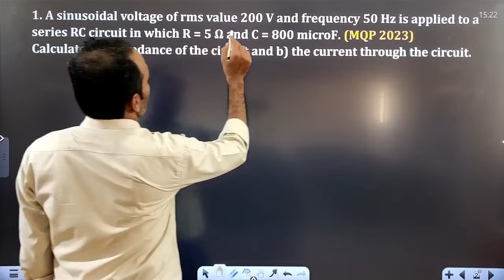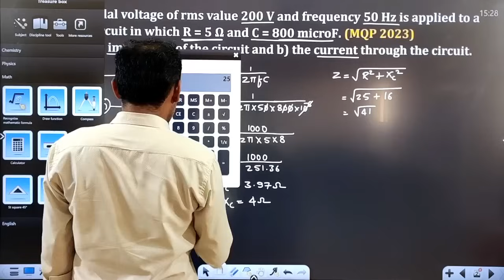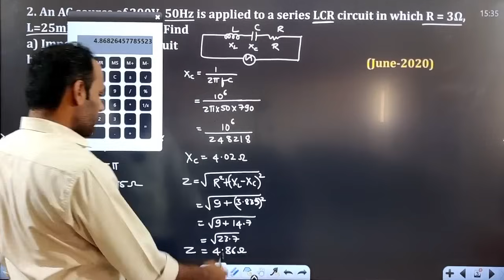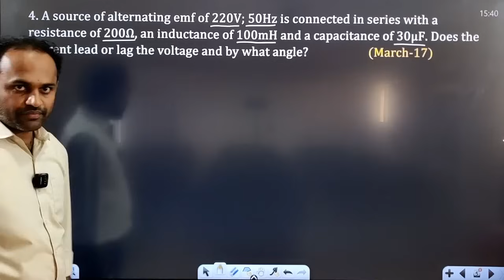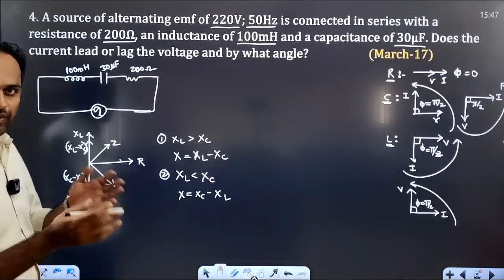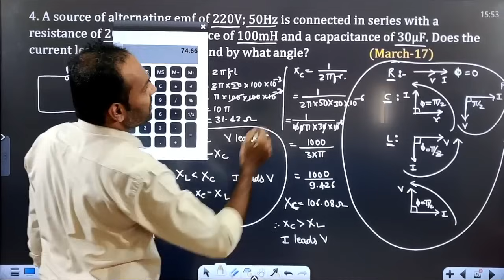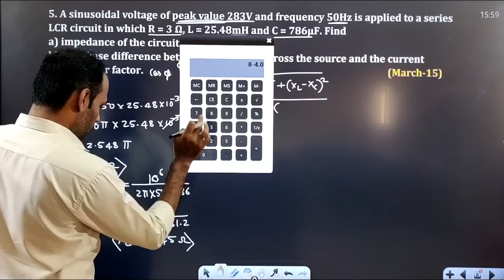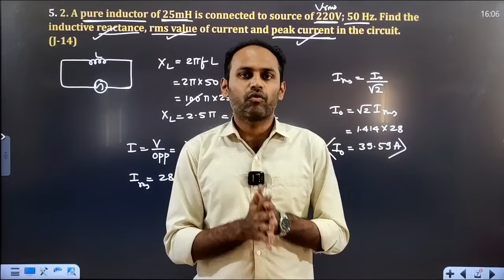Numericals on Alternating Current (AC)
Numerical Problems on Alternating Current AC, PHYSICS.

Alternating Current  | AC | 2nd puc | 7th chapter | Numerical Problems